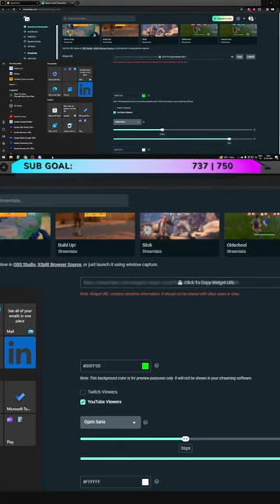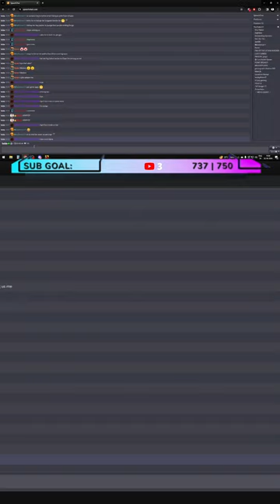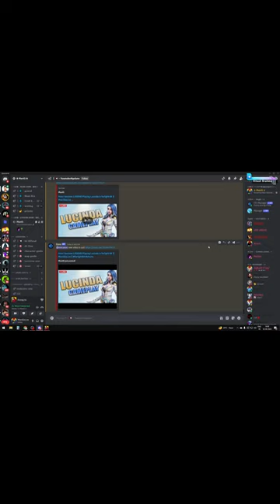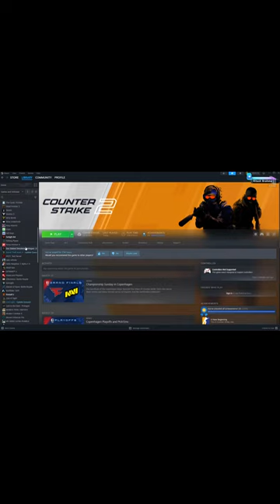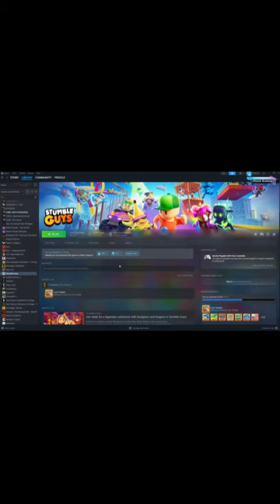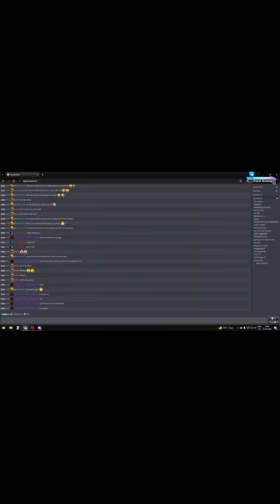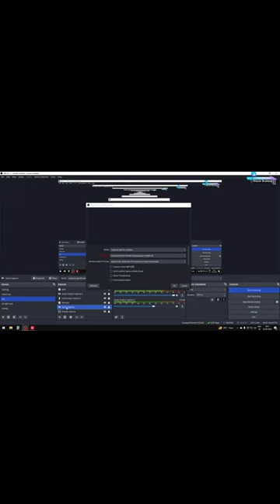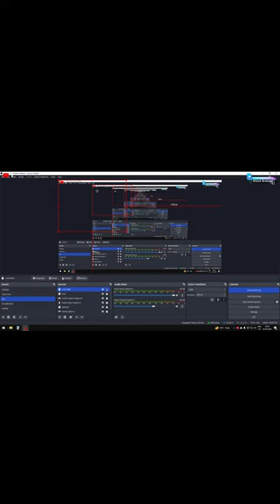How I become LEGEND Playing Lucinda in farlight 84 || ManiGisLive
How I become LEGEN Playing Lucinda in farlight 84 || Best Lucinda in farlight 84 || ManiGisLive

▬▬▬▬▬▬▬▬▬▬▬▬▬▬▬▬ஜ۩☆۩ஜ▬▬▬▬▬▬▬▬▬▬▬▬▬▬▬▬▬
Saturday Fun to Custom Room at 7 PM! 10k gold reward
💎1 week VIP pass on 800+ on mebmership on
WELCOME TO ManiG
▬▬▬▬▬▬▬▬▬▬▬▬▬▬▬▬ஜ۩☆۩ஜ▬▬▬▬▬▬▬▬▬▬▬▬▬▬▬▬▬
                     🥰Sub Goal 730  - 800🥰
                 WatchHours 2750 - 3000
▬▬▬▬▬▬▬▬▬▬▬▬▬▬▬▬ஜ۩☆۩ஜ▬▬▬▬▬▬▬▬▬▬▬▬▬▬▬▬▬
                                                            Bot commands
▬▬▬▬▬▬▬▬▬▬▬▬▬▬▬▬ஜ۩☆۩ஜ▬▬▬▬▬▬▬▬▬▬▬▬▬▬▬▬▬
UID {genshin uid}
farlight {farlight uid}
!gamble {5000 to 100000}
!watchtime
!duel
!love (ManiG, Eula,Maggie etc / do not mention any person name and Lucinda! )
▬▬▬▬▬▬▬▬▬▬▬▬▬▬▬▬ஜ۩☆۩ஜ▬▬▬▬▬▬▬▬▬▬▬▬▬▬▬▬▬
                                                            Streamlab Store
▬▬▬▬▬▬▬▬▬▬▬▬▬▬▬▬ஜ۩☆۩ஜ▬▬▬▬▬▬▬▬▬▬▬▬▬▬▬▬▬
Cost 0 MANI
!mani nice
!mani sayonara

Cost 500 MANI
!mani damage
!mani headshot

Cost 1000 MANI
!mani hacker
!mani system
!mani pani
!mani bura
!mani haha
!mani chipi
!mani begen
!mani konichiwa

Cost 2000 MANI
!mani khatam
!mani jaan

Cost 5000 MANI
!mani moyemoye
!mani nahoga

Cost 10000 MANI
!mani kharab
!mani chu
!mani aukat

Cost 20000 MANI
!mani gaddari
!mani hato
▬▬▬▬▬▬▬▬▬▬▬▬▬▬▬▬ஜ۩☆۩ஜ▬▬▬▬▬▬▬▬▬▬▬▬▬▬▬▬▬
farlight gameplay
farlight 84
FARLIGHT84 PC,
farlight 84 leaderboard rank,
farlight 84 gameplay ipad,
farlight 84 ios release,
farlight 84 global launch,
zackwyld infarlight 84
iceios farlight 84
farlight 84
,farlight 84 pro gameplay,
farlight gameplay,
far light,
live farlight 84,